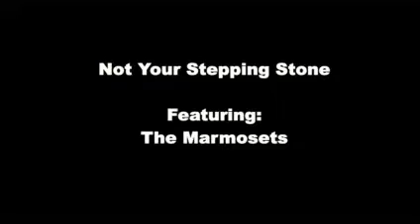directors cut The Marmosets, Not Your Stepping Stone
The Marmosets is coming! This delightfully nostalgic vision from the past is interpreted with a modern twist that makes it irresistible! Long live the Marmosets! Long live 81 Clips!
Video produced by John O'Sullivan and written by Jerry Mahoney,  Tommy Boyce and Bobby Hart. It's a keeper!